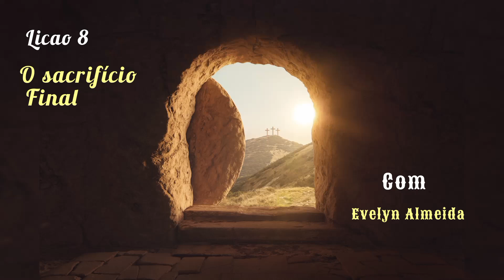Revisão lição 8 ,com Evelyn Almeida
Deus abençoe a você Jovem Evelyn. Saúde , paz, salvação e fé inabalável.
Obrigada por compartilhar a lição dessa semana conosco.
Deus te abençoe ricamente

Compartilhe
Curta!